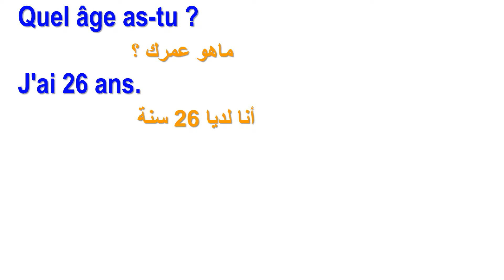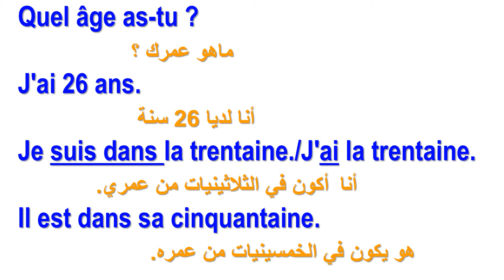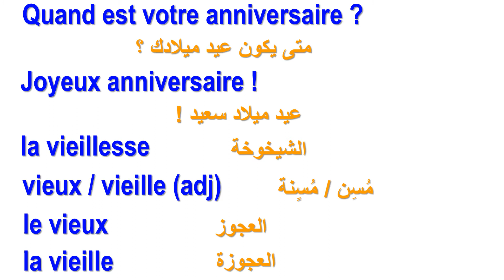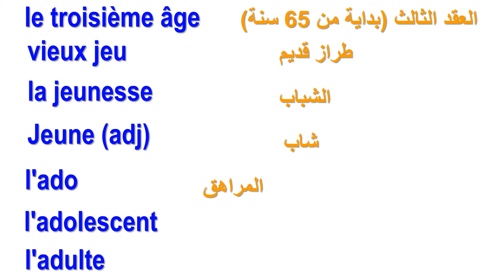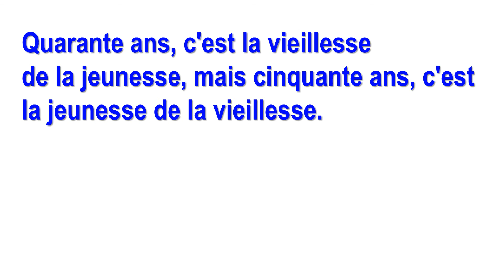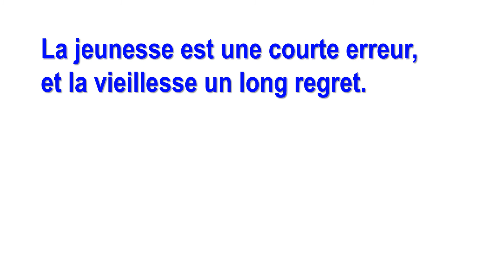تعلم اللغة الفرنسية للمبتدئين بالصورة والصوت بطريقة سهلة جداً - جُمل السن بالفرنسية